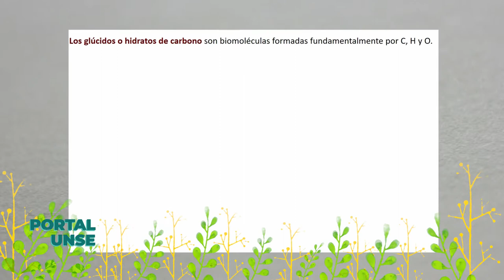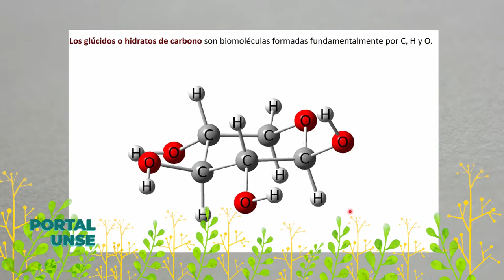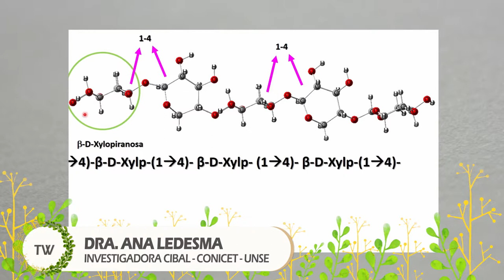PORTAL UNSE || 17/08/2019 - Bloque 3/3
*Capítulo 2 de la serie "Takko Waqaq" (Árbol que llora), del programa Nexos-RENAU 2019.